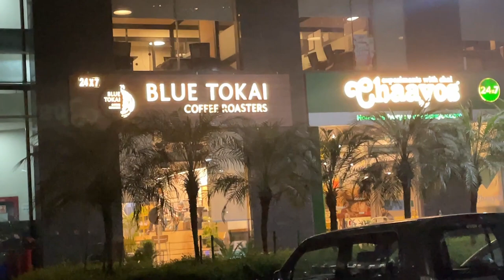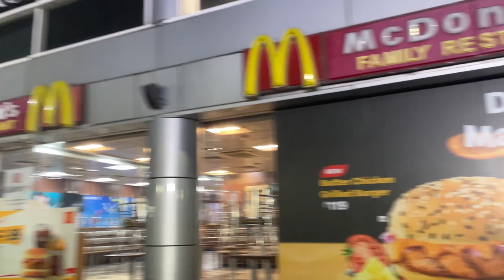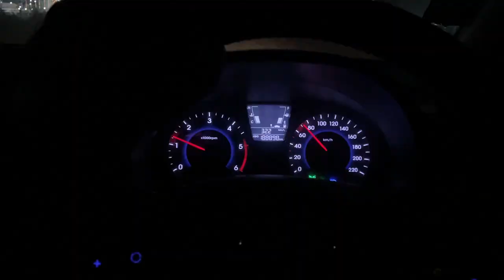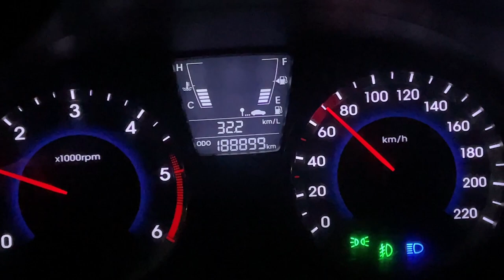Dekho Kon Mila 😍😍@ExploreTheUnseen2 | Cyber Hub | Gurugram